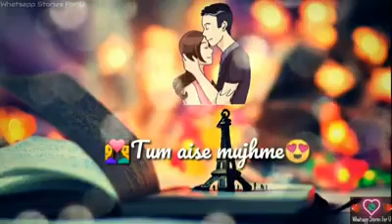main pher bhe tum ko chaho ge